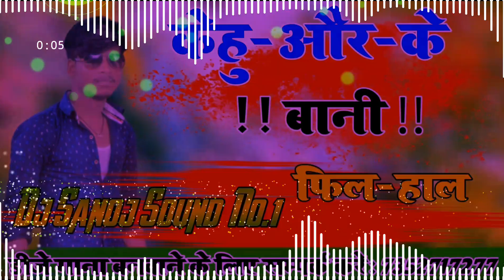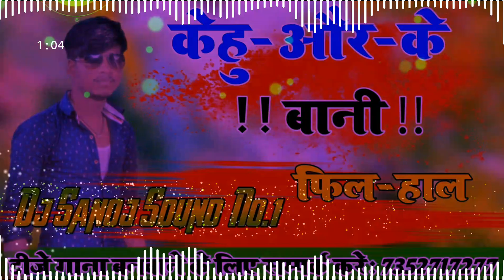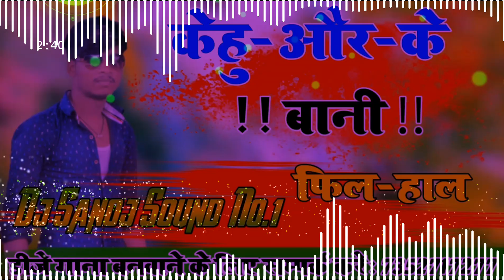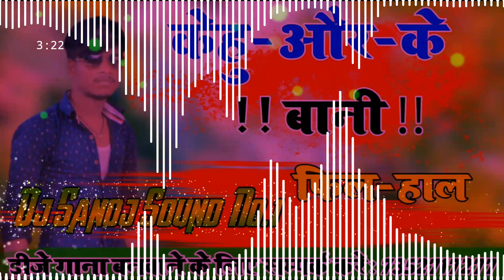Kehu Our ke Bani Filhaal Ki Line Mat Mara_2021_Competition Mix Toing Dj Sanoj Sound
Kehu Our ke Bani Filhaal Ki Line Mat Maar_2021_Competition Mix Toing Dj Sanoj Sound

Kehu Our ke Bani Filhaal Ki Line Mat Maar_2021_Competition Mix Toing Dj Sanoj SoundKehu Our ke Bani Filhaal Ki Line Mat Maar_2021_Competition Mix Toing Dj Sanoj Sound